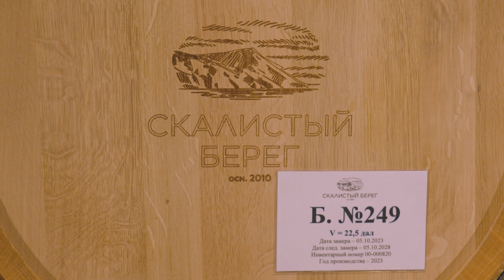КИРИЛЛ БАРДАКОВ: интервью с главным виноделом "Скалистый берег"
— «МАРШРУТ ПОСТРОЕН» — информационно-развлекательный проект о путешествиях

— Идея и реализация СТУДИЯ 313

В этом выпуске мы познакомим вас с Кириллом Бардаковым – одним из ведущих российских виноделов, чьи вина уже завоевали признание на профессиональных конкурсах.

Мы встретились с ним на винодельне "Скалистый берег", чтобы обсудить его путь в виноделии и будущее российского вина.
Вы узнаете, как вино из России стало востребованным, несмотря на сложную конкуренцию, и почему для винодела важнее оценивать продукт, а не личность. Кирилл делится своим опытом работы на винодельне, где коллективное принятие решений и эксперименты с новыми сортами дают впечатляющие результаты.
Как виноделы поддерживают друг друга? Как влияет гравитационное виноделие на качество вина? И какие планы у Кирилла на будущее? Всё это и не только – в нашем интервью.

СОДЕРЖАНИЕ:
00:00:00 - Вступление
00:01:44 - Культура вина в России
00:04:43 - Начало карьеры
00:06:49 - Практика и опыт
00:08:00 - Работа на "Усадьбе Дивноморская"
00:09:53 - Отношение к российскому вину
00:11:36 - О профессиональном развитии
00:12:45 - Возможности на винодельнях
00:15:38 - История работы в "Скалистый берег"
00:20:10 - Новые вина и эксперименты
00:27:01 - Гравитационное виноделие
00:29:56 - Поддержка виноделов и поиск стабильности
00:36:02 - Проблемы и перспективы российского виноделия
00:38:15 - Мечта винодела
00:40:39 - Влияние туризма на проект
00:42:23 - Вдохновение и труд винодела
00:46:05 - Заключение